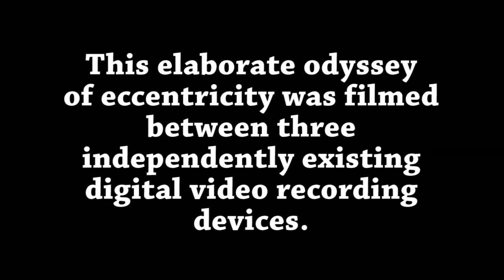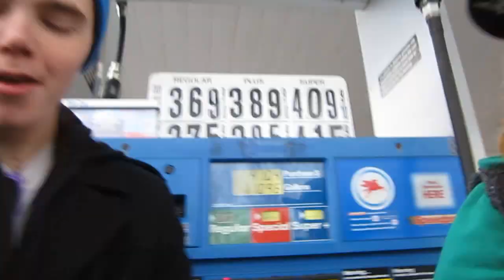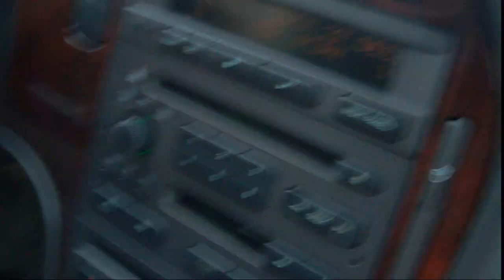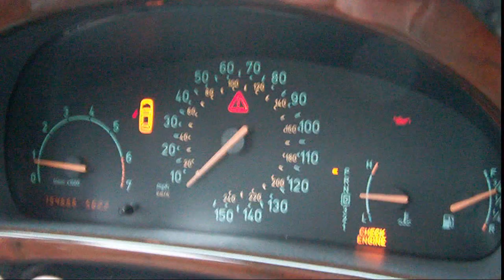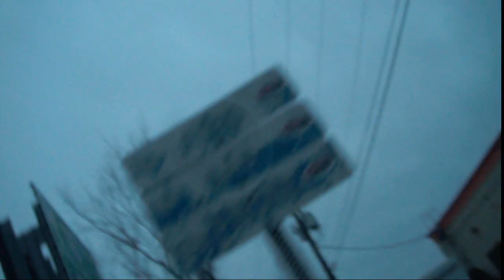Crown of Roadtrip: Belchertown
Crown of Life and company travels to Belchertown, MA to play a show at the Black Moon with their good friends from Tides of Time.